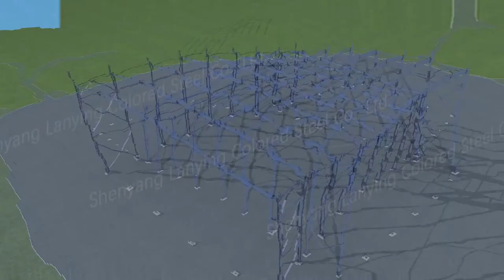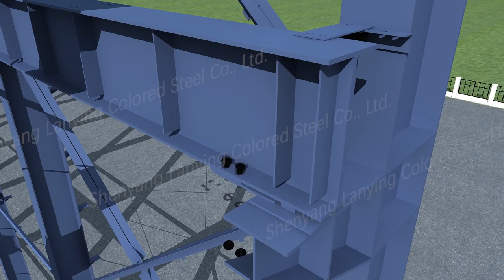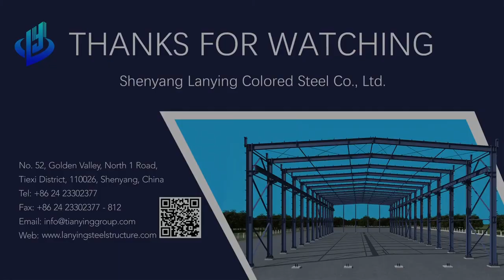Steel structure installation guidance 3D animation from Shenyang Lanying Full HD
Ruby Liu / Sales Manager
Shenyang Lanying Colored Steel Co., Ltd.
Liaoning Tianying Steel Structure Engineering Co., Ltd.
No. 52, Golden Valley, North 1 Road, Tiexi District, 110026, Shenyang, China
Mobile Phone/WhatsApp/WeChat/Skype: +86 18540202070